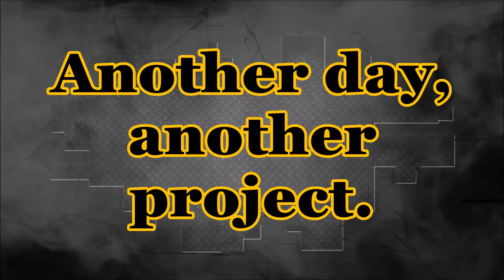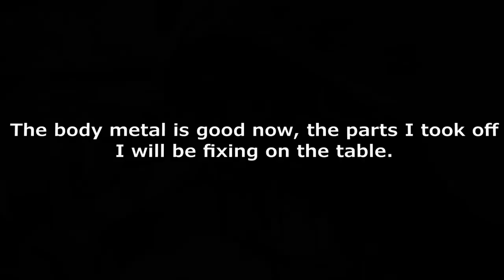Toyota Prius. The body repair. Ремонт кузова.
The front end repair, front parts replacement and radiator support  fix. Work with spotter.
Ремонт переда, замена передних деталей и ремонт телевизора. Работа со споттером.